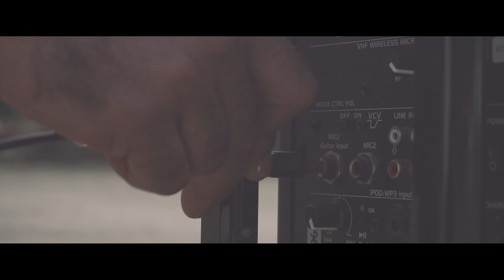Fire K 🔥 - Antes de ouvires aquilo